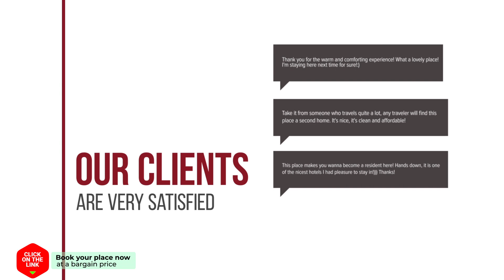Almyros House hotel review | Hotels in Kalamata | Greek Hotels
Almyros House hotel video review. Hotels in Kalamata, greek 3 stars hotels.